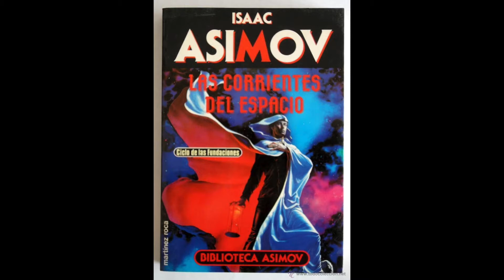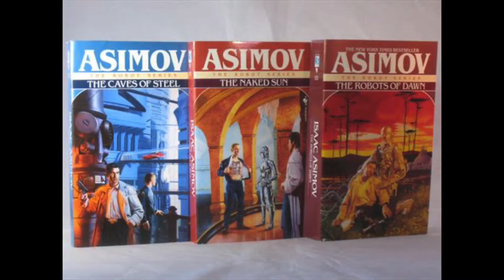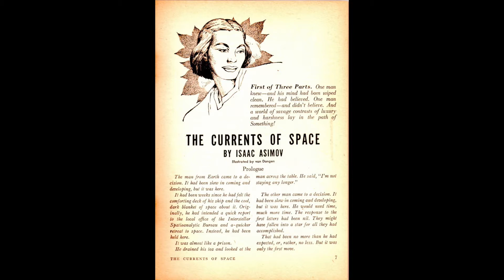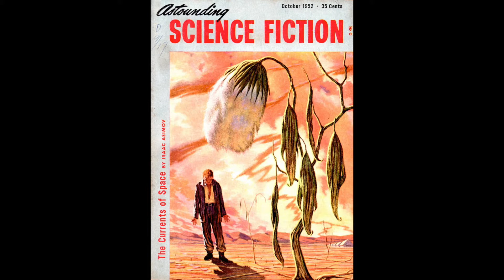Las corrientes del espacio | Isaac Asimov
Comentario sin spoilers de Las corrientes del espacio, la segunda novela de la trilogía del Imperio Galáctico de Isaac Asimov, pero que se puede leer de forma independiente.